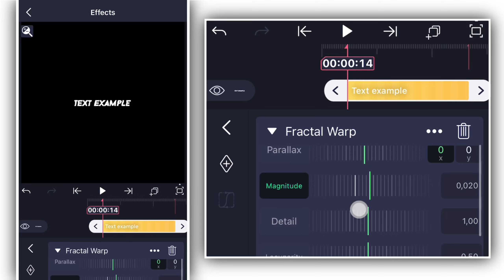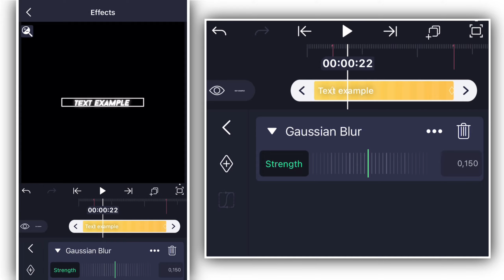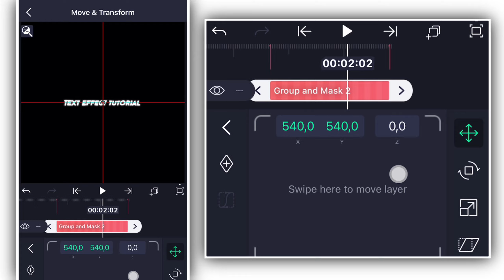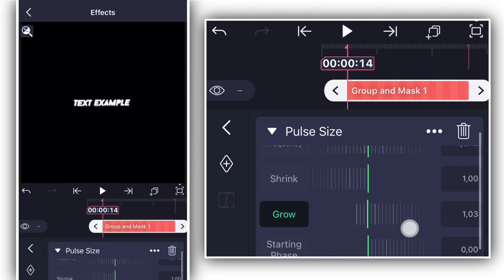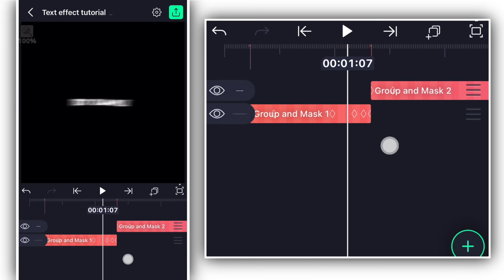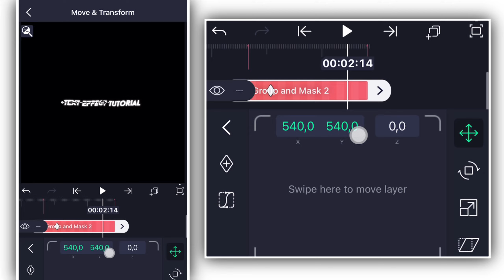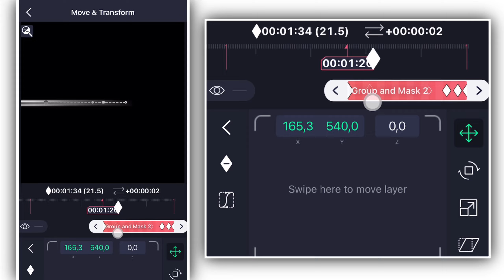TEXT EFFECT TUTORIAL IN「Alight Motion 」!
Hi, I hope you liked it!! 💕ଘ(੭ˊ꒳​ˋ)੭
–If you want a tutorial on something, you can ask!

I hope you enjoyed! ☺️❀
you can suggest videos if you want! ⁂